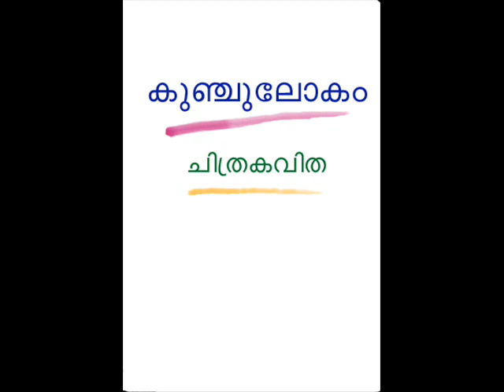'Kunchulokam' Chithrakavitha - Net Cartoon serial by T.K.Manojan -22